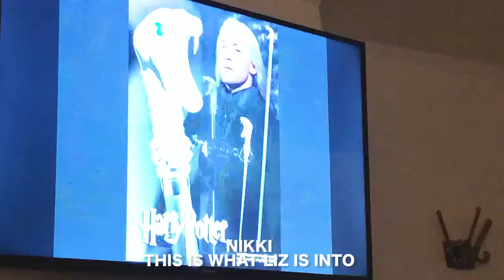Chaotic Day 1 | Snapeheads ONLY Con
Day one of our self-titled cosplay trip called Snapeheads ONLY where we spend some time with our friends and create some chaotic content!

Day Five (Final Day): Soon